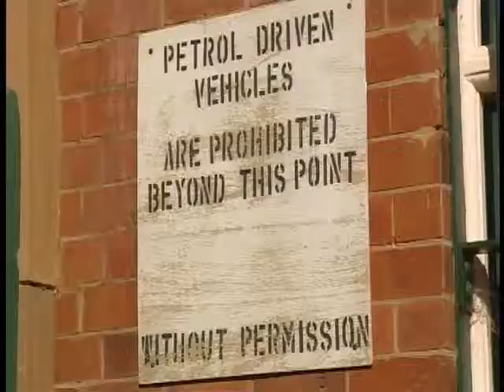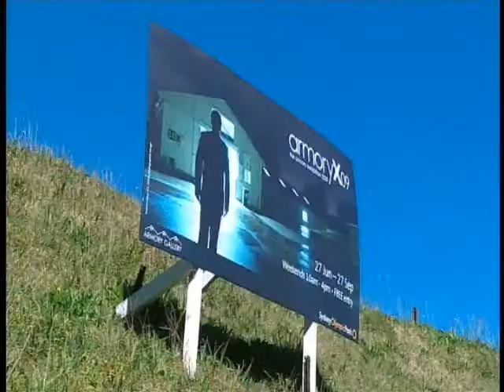ABC Arts 2009: Newington Armory at Sydney Olympic Park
Armory Exhibition